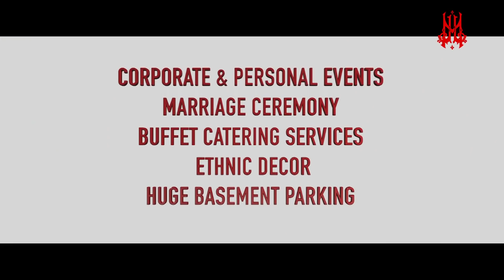Murshidabad Conclave 2022 - মুর্শিদাবাদের স্বাস্থ্য চিন্তা - কি বললেন ডাঃ নির্মল সাহা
Murshidabad Conclave - স্বাস্থ্যের সাত সতেরো